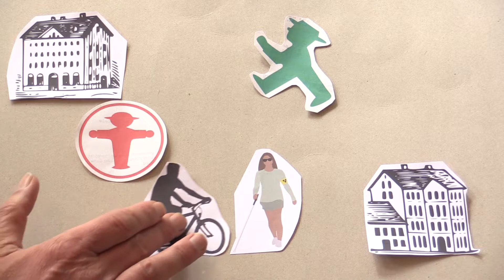Die Ampel - Erklärvideo mit Audiodeskription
Die Ampel. Ein Erklärvideo mit Audiodeskription.
Sich als blinder Mensch allein auf der Straße zurecht zu finden, ist an sich schon nicht so einfach. An Strassenkreuzungen drohen manchmal sogar Gefahren durch Radfahrer. Wir haben dazu ein Erklärvideo gebastelt. Mit Audiodeskription.
Der Film ist ein Teil unseres ALLES FÜR ALLE-Videoprojekts. Dabei haben 19 Menschen mit und ohne Behinderungen zwischen März und August 2019 insgesamt 13 Filme zum Thema Inklusion gedreht.
Eine Produktion von Medienprojekt Berlin. Das Videoprojekt wurde unterstützt von OMA gGmbH zur Förderung der Inklusion und gefördert durch die Aktion Mensch.